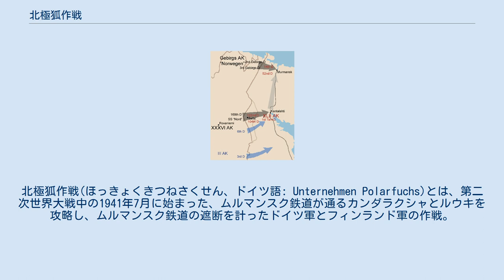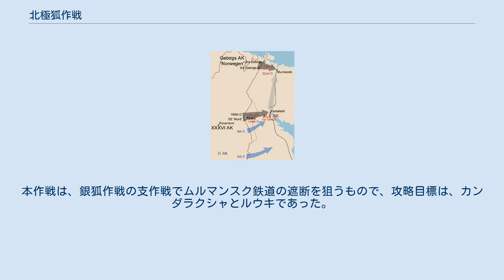北極狐作戦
北極狐作戦(ほっきょくきつねさくせん、ドイツ語: Unternehmen Polarfuchs)とは、第二次世界大戦中の1941年7月に始まった、ムルマンスク鉄道が通るカンダラクシャとルウキを攻略し、ムルマンスク鉄道の遮断を計ったドイツ軍とフィンランド軍の作戦。
ドイツ軍の戦力不足、フィンランド軍の政治的理由による消極姿勢から、どちらの目標も攻略できず、作戦は11月に打ち切られた。
 第一次大戦中に、ムルマンスクとレニングラード(現サンクトペテルブルク)の間に、ムルマンスク鉄道が建設された。
ムルマンスクは、高緯度にもかかわらず暖流のおかげで、1年を通して港が氷結しない不凍港で、伝統的にロシアにとって重要な西側との交易拠点であった。
その後、ムルマンスク鉄道は、ベロモルスクからアルハンゲリスク方面へ分岐する支線が建設され、レニングラードを経由せずにアルハンゲリスク、モスクワ方面とつながった。
この為、ムルマンスク鉄道のモスクワ方面への接続を断つためには、ムルマンスクからベロモルスクの間を占領する必要があった。
 1940年3月のモスクワ講和条約で、ムルマンスク鉄道に近いサッラ地区は、ソ連に割譲され、カンダラクシャとサッラの間には、ソ連によって鉄道が曳かれていた。
モスクワ講和条約により、ケミヤルヴィとサッラの間の鉄道建設がフィンランドに課されていて、1941年当時は建設中であった。
フィンランド側では、ケミヤルヴィまでは鉄道があり、ケミヤルヴィとカンダラクシャの間には、比較的良好な道路があった。
サッラ地区は、北極圏に属し、真夏は白夜で、日が沈まない。
11月以降は、大量の積雪と日照時間の短縮で、作戦行動には適さない。
あたりは、針葉樹の森林の中に丘陵と多数の湖が散在する人口希薄地帯である。
ケミヤルヴィからカンダラクシャまでは、直線距離で約190kmほどである。
 1940年12月に、ヒトラーが総統指令21号で1941年春の対ソ開戦を決意すると、1941年1月より、ドイツ軍とフィンランド軍の間で、対ソ作戦の協同立案がなされ、銀狐作戦として纏められた。
本作戦は、銀狐作戦の支作戦でムルマンスク鉄道の遮断を狙うもので、攻略目標は、カンダラクシャとルウキであった。
作戦は、ノルウェー駐留軍のもとで行われることになり、フィンランド軍部隊も指揮下に置かれた。